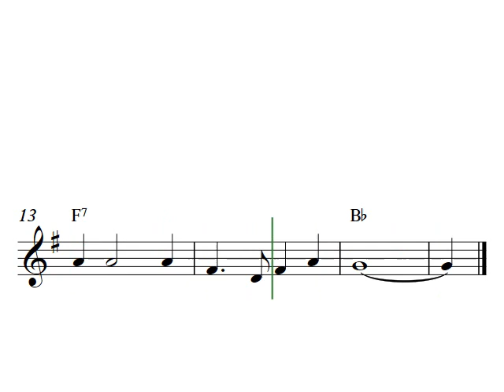This Land Is Your Land | Alto sax sheet music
This Land Is Your Land, alto sax sheet music arrangement in G-major. Print out the free PDF score at Capotasto Music!